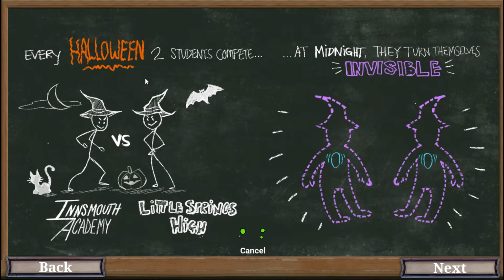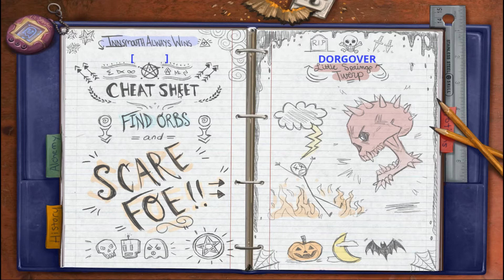Hide and Shriek № 1 ТИП ОБЗОР, НО НЕ ОБЗОР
Приветик всем, я рад приветствовать на моём ролике по игре Hide and Shriek. Я сегодня вместе со своим другом решыли немного попогатса перед новым годом))) и давайте посмотрим что из этого полочилось.))